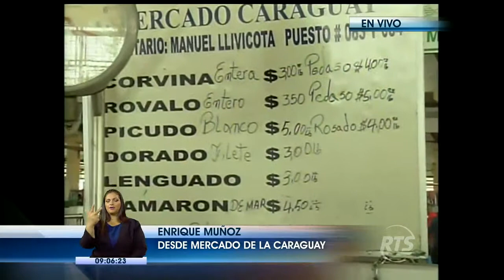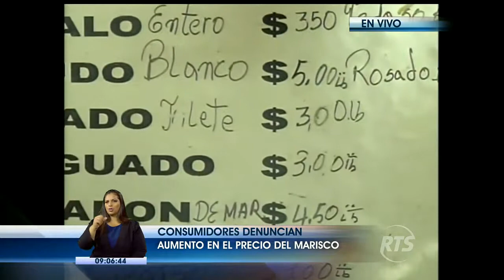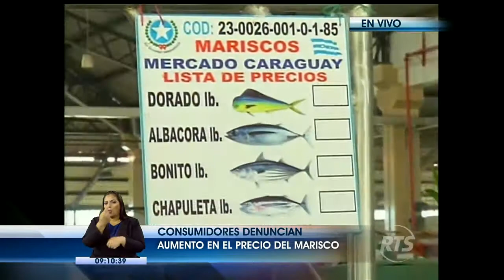Altos precios aquejan a consumidores del mercado Caraguay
Productos de la pesca blanca son los señalados

Clientes denuncian el aumento de las tarifas de mariscos y pescados en el popular mercado.